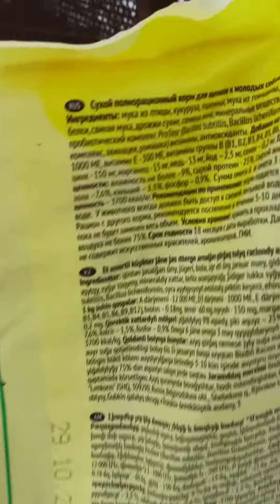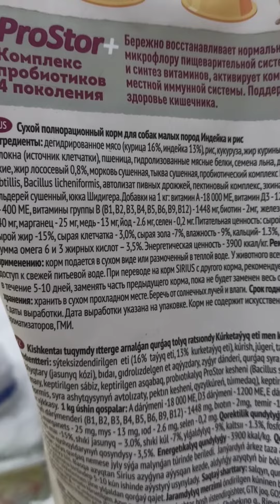Что едят мои дворняжки? Сухие корма "Наш рацион" и "Сириус".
Конечно это корма потребительской категории, но по составу лучше чем другие в той же ценовой категории.
«Дельта»/фантастика. Для подростков от 12 лет и взрослых.
вторая книга «Дельта. В погоне за истиной» /Продолжение, фантастика, приключения, фэнтези.
третья книга «Дельта. Наказание». / Продолжение, фантастика, приключения.
четвёртая книга «Дельта. Тот, кто знает.»
«Нэцгардэ»/мистика, ужастик.
Платно:
«От апортировки к проработке следа»/дрессировка собак.